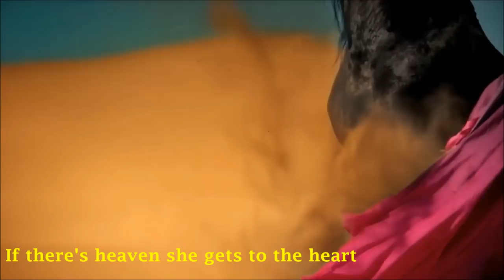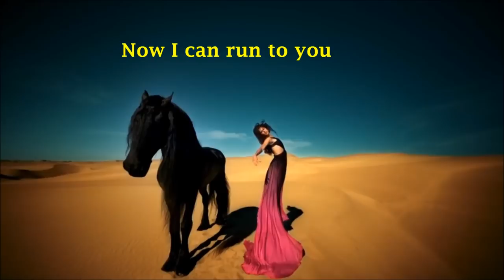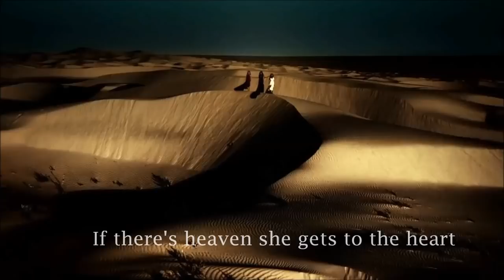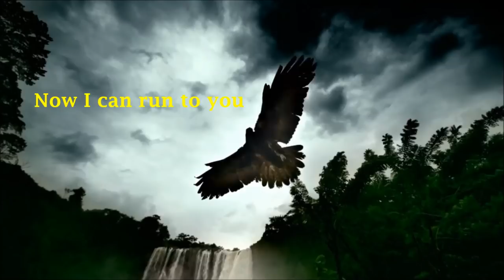► DURAN DURAN - PALOMINO Lyric Video HD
BIG THING

She lays on the wall
Watching the strangers drift away
Midday's ore, thick
With the sun of Arabia
She surrenders, the voices
They gather, on the wind
Talking, chanting, breathing
Into her body

Yesterdays

Awaken beside
The scent of burned sugar on her skin
Painting eyes, thick
With the colors she brings in
Always sure and strong
When the lightning tumbles down
Don't you frown
Everything will be in time for this evening

If there's secrets she has to be party to
Every one of them
If there's heaven she gets to the heart
And you'll wonder why she said
When I run out of blue
Help me rise instead
Now I can run to you
Why she said
Give me red instead
Now let me run (Now let me run)

And you'll know just why she said

Hey hey!

Why she says
Why she says
Why she says
Why she says
Now let me run to you...